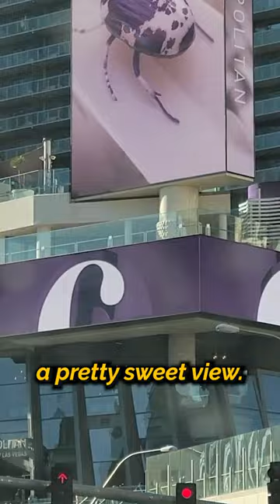PARTY IN YOUR BIKINI 👙lasvegas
Marquee Dayclub at Cosmopolitan hotel